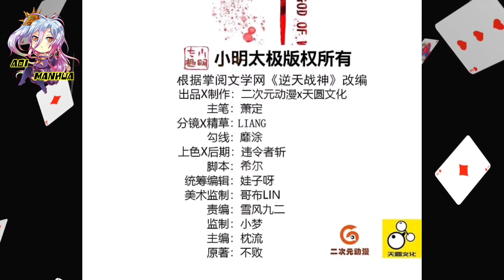[INDO] Kepala Faksi 🆚 Kepala Faksi ™ Reborn Of War God Chapter 387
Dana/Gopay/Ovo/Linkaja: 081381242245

COPYRIGHT / LICENSING